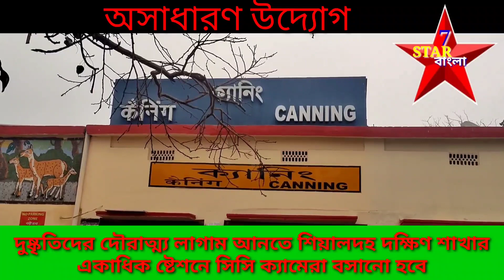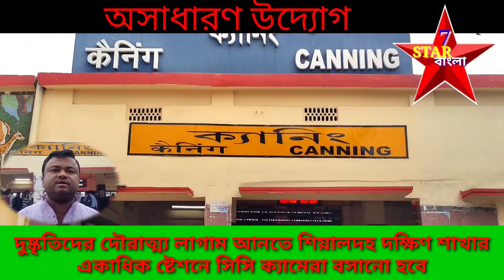দুষ্কৃতিদের দৌরাত্ম্য লাগাম আনতে শিয়ালদহ দক্ষিণ শাখার একাধিক ষ্টেশনে সিসি ক্যামেরা বসানো হবে